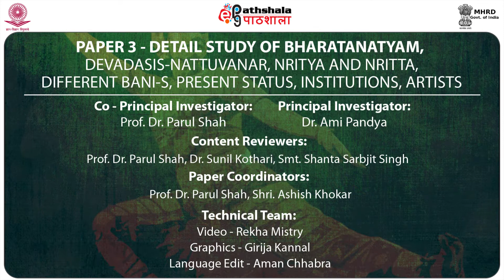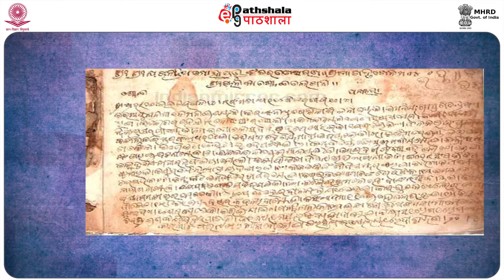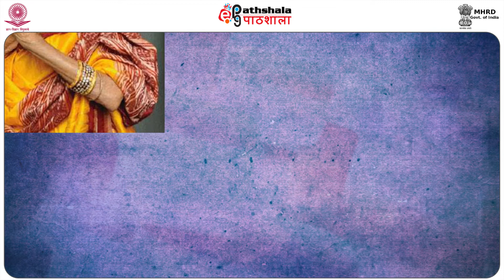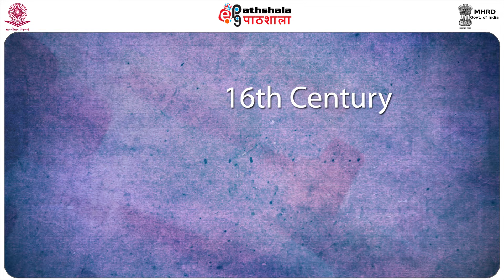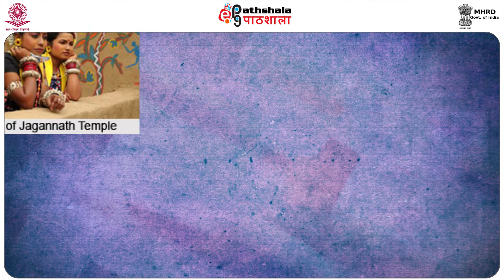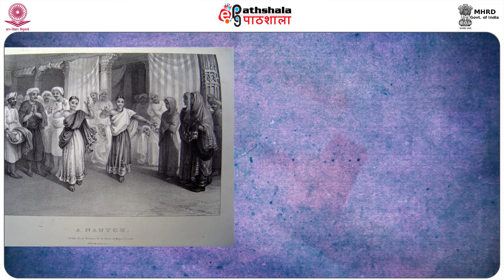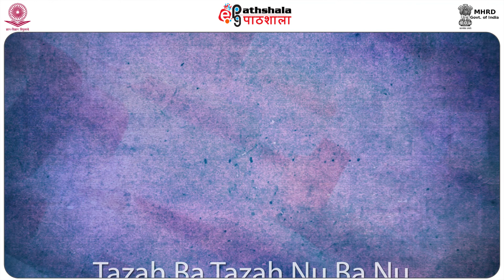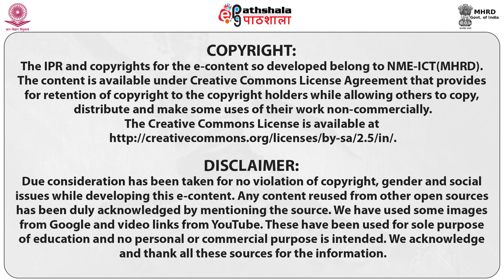The Mahari-s and Nautch Girls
Paper: Deatills  Study of  BHARATANATAYAM
Module:The  Mahari-s  and Nautch Girls